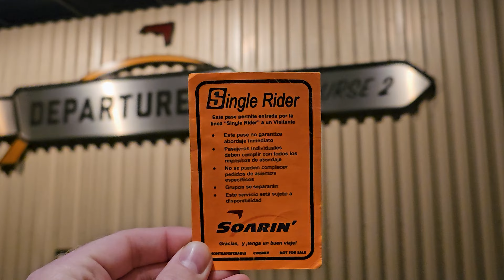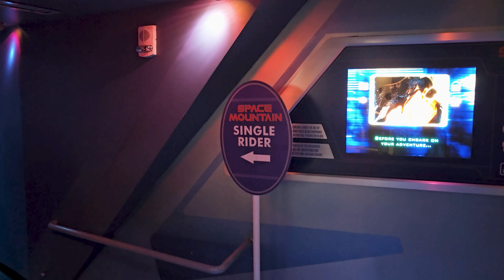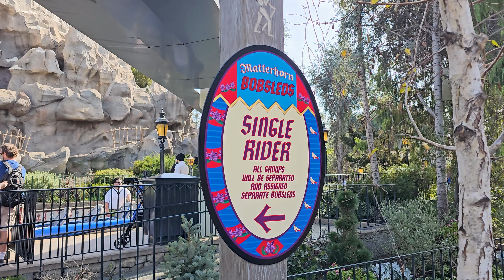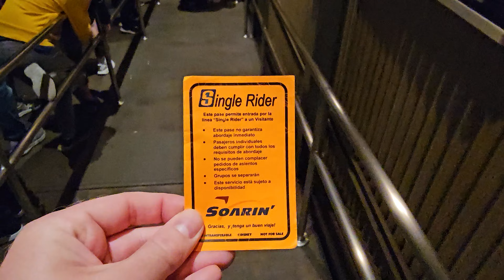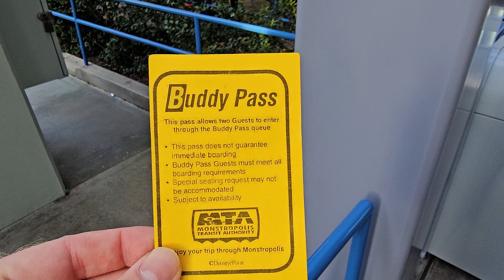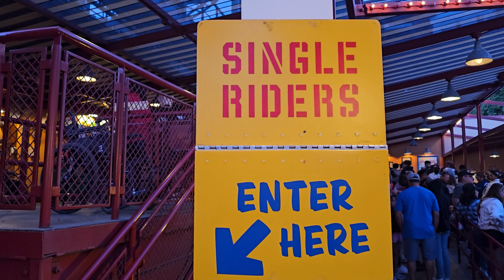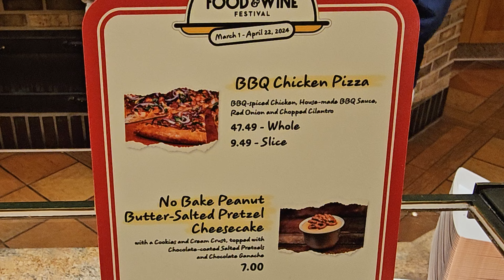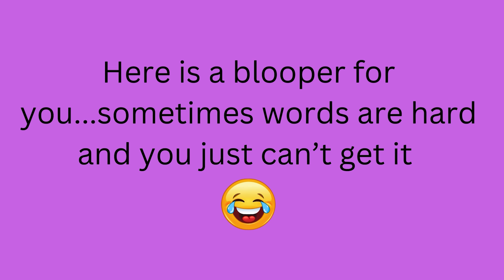ALL the Single Rider Rides at Disneyland & California Adventure! Some SECRET Single Rider Lines?!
I went to Disneyland and California Adventure to find ALL the single rider attractions that are available. Some are secret- they are not listed on the app or on Disneyland's website! You have to go to an Attractions Cast Member and obtain a "Buddy Pass" for these secret rides, and I am showing you how to do that.

Single Rider lines are much shorter (usually) than the regular standby wait lines. I tested the lines out, and was pleasantly surprised with how short the Single Rider lines were for some of the attractions. I was able to ride most of the Single Rider rides in this episode, and I even covered the ones I didn't ride, like Incredicoaster, which was closed for refurbishment.